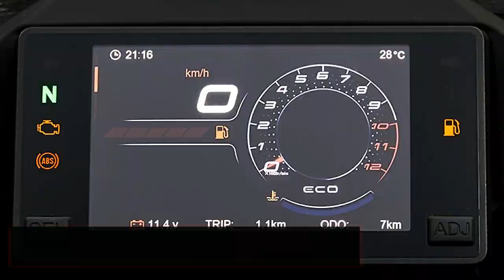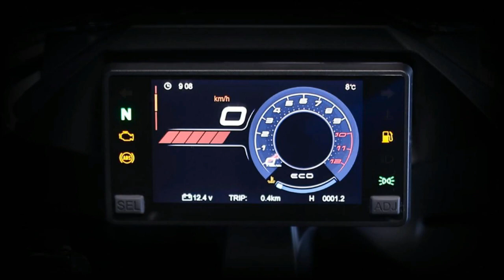CFMoto 250SR & 300SR |TM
Source- CF Moto